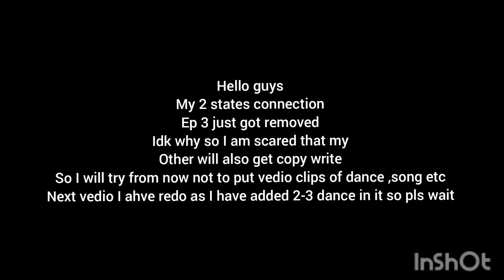pls read its important